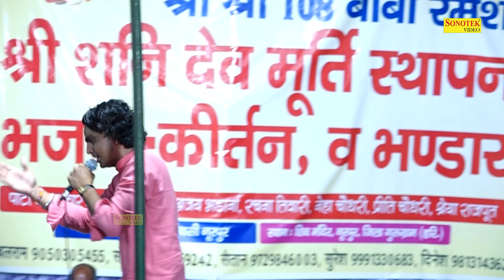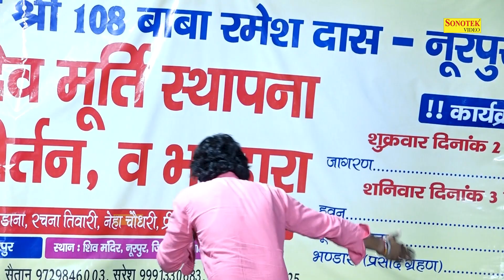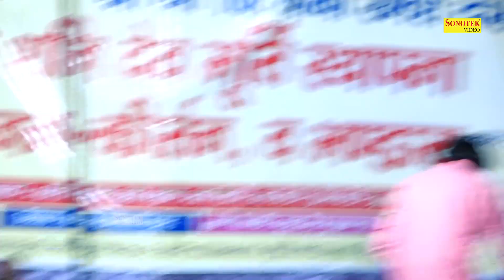सब सौदे तकदीर के काहे फकीरी आली I Manoj Karna Party I Haryanvi Ragni I Noorpur Ragni I Chanda Ragni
Tital :- सब सौदे तकदीर के काहे फकीरी आली
Singer :- Manoj Karna Party
Album :- Noorpur Ragni Competition